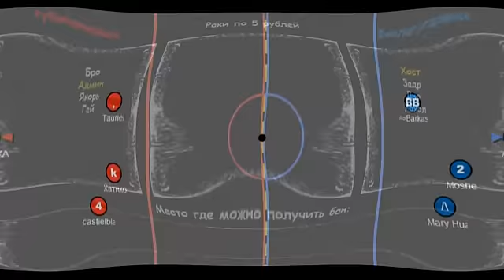Pumycuk Cup Promo 2